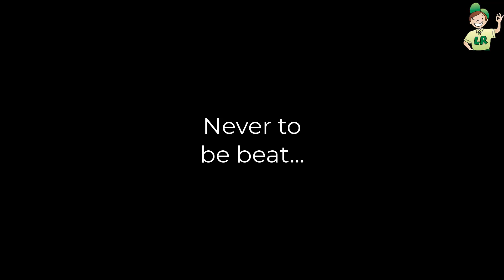this town aint big enough for the both of us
It's either me or the snow... this is one battle I'm going to win...

Whose it gonna be?